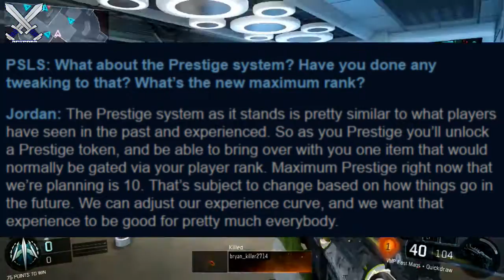Infinite Warfare: 10th PRESTIGE CAP & Prestige Tokens - Highest Rank Revealed AS OF NOW (COD IW)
Call Of Duty Infinite Warfare multiplayer prestige cap revelaed! There are gonna be 10 prestiges and a few more suprises such as unlock tokens & classic weapon unlock tokens.

to be kept up to date with the latest call of duty news rumors and information along with black ops 3 tips and tricks!